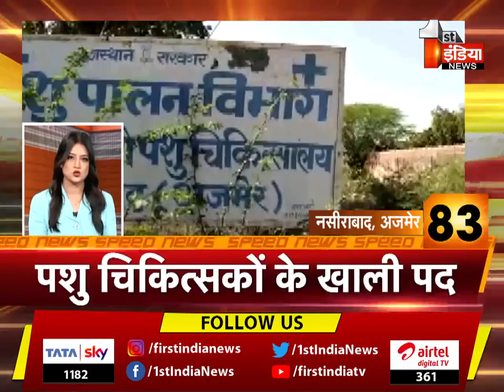देखिए फटाफट अंदाज़ में देश प्रदेश की बड़ी ख़बरें | Speed News | 22 February 2022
About this Video:
Watch the big news of the country in a quick way. Speed ​​News | 22 February 2022
About Channel: